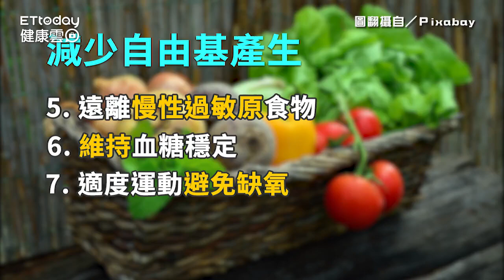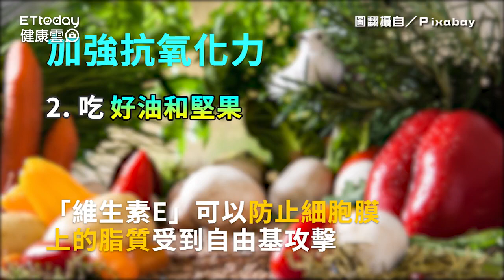吃對食物也能抗老化？ 營養師公開「防變老」14妙招！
隨著科學的進步「延緩衰老」及「預防疾病」的確是有可能做到的但是飲食和日常生活習慣其實也扮演非常重要的角色